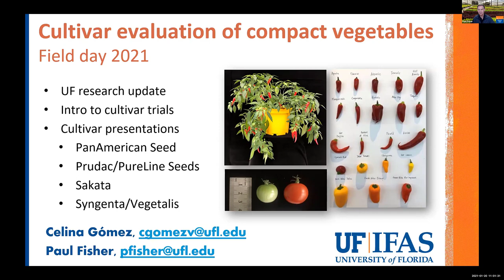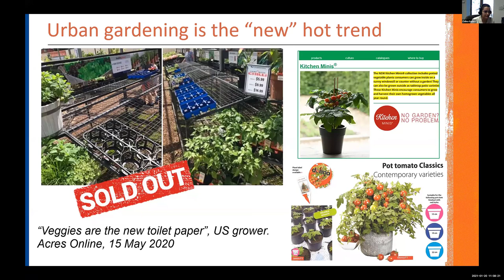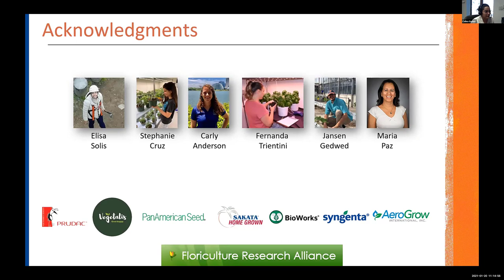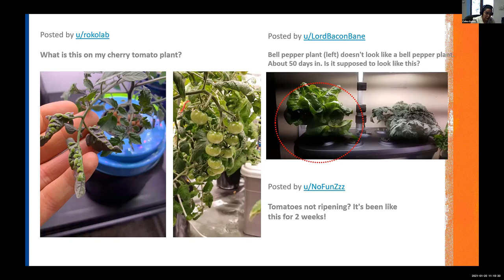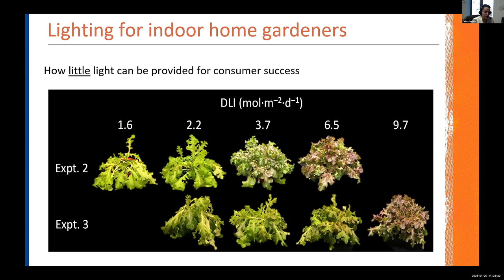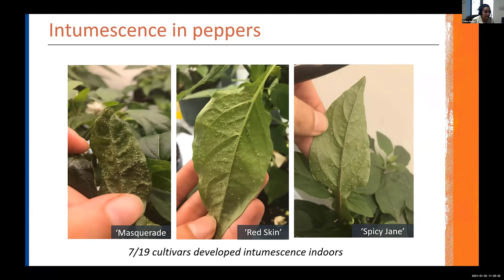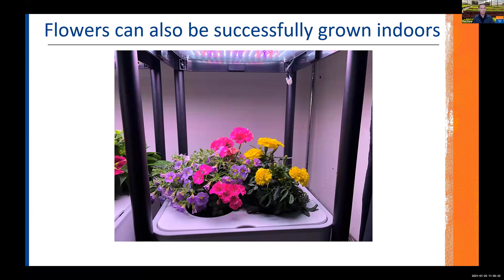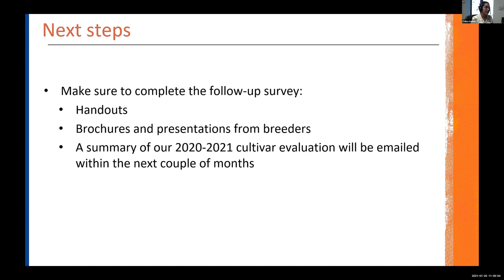Cultivar Evaluation Field Day 2021: University of Florida Research Update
Celina Gomez and Paul Fisher discuss research being conducted at University of Florida as part of the Cultivar Evaluation Field Day, 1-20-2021